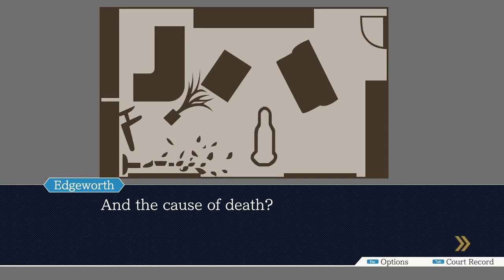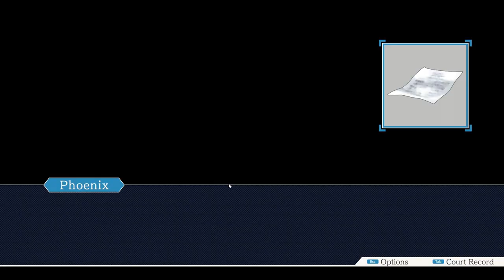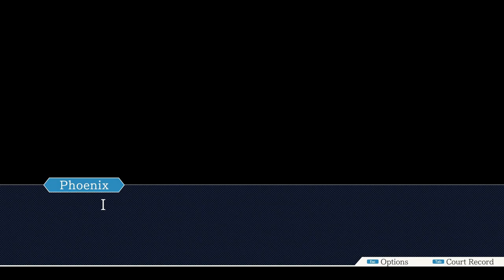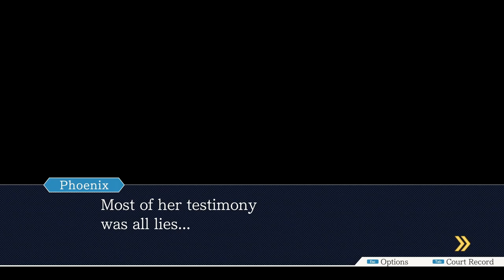[Let's Play] Femme "Fatale" - Phoenix Wright: Ace Attorney - Episode 3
What was that old joke about Ace Attorney again? The fact that the game is filled with big dicks or big boobies? Maybe I must be imagining things